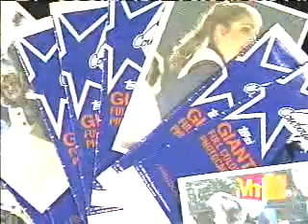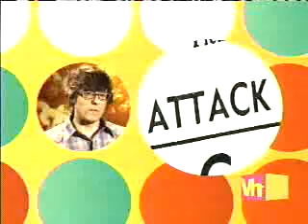vh1 - I Love The '70s - 1979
I Love the '70s is a decade nostalgia television mini-series and the second installment of the I Love the... series produced by VH1. It examines the pop culture of the 1970s, using footage from the era, along with "Where Are They Now?" interviews with celebrities from the decade. Additionally, the show features comedians poking fun at what was popular.

***When we reach 1000 subscribers, we are going to begin hosting contests W/REWARDS (t-shirts, gift cards, etc!) for our subscribers!***

What's your favorite from the 70s!? Movie? Song? Product? Person? Commercial? TV Show? Event? Let us know!